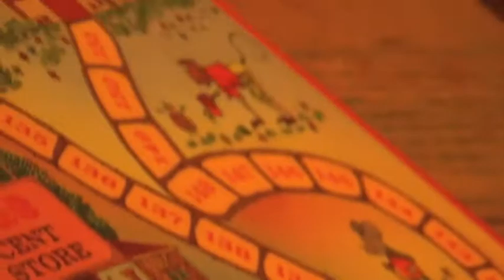Last show at 806 Campbell 1/24/14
In order...